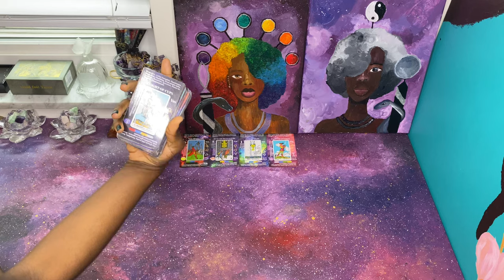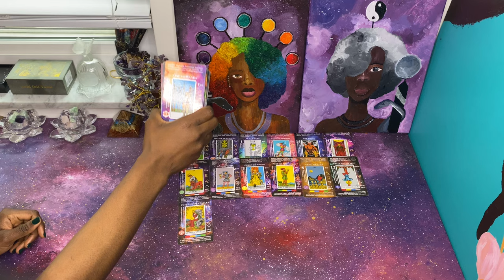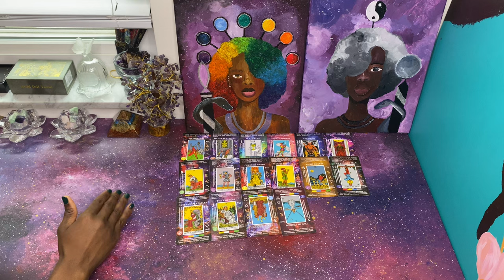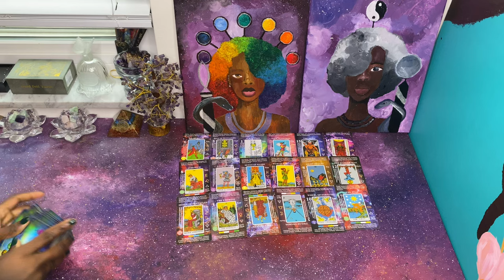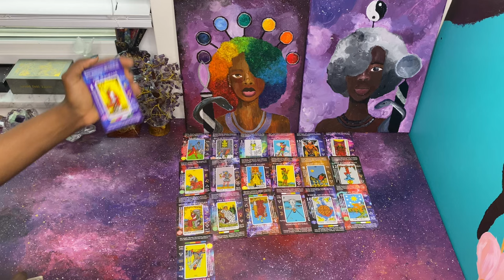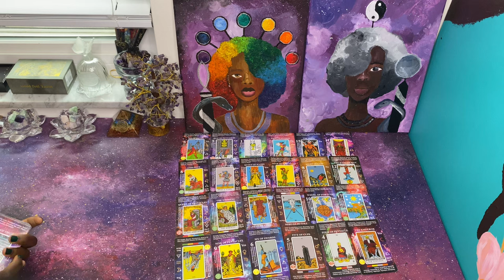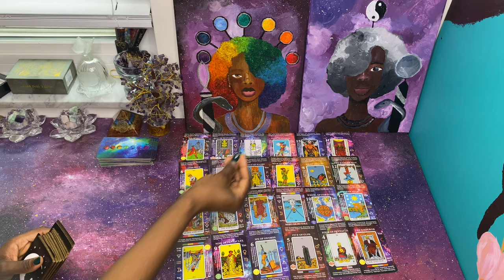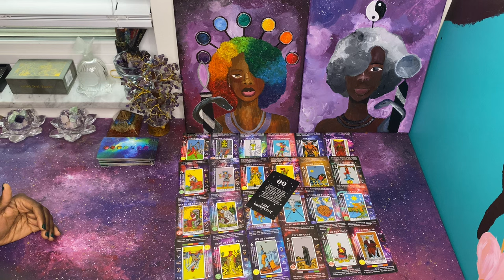They Can’t Manipulate this Masculine anymore, Cause he sees right thru them ALL STARSEED 😭😂| Tower